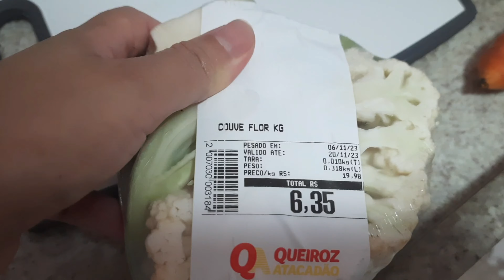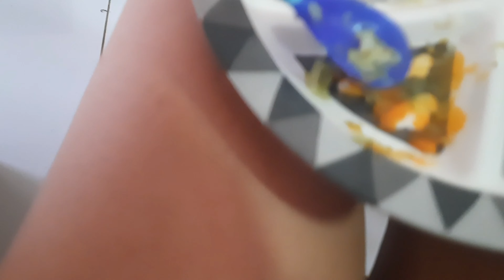Primeiro dia da introdução alimentar do bebê| Metodo misto BLW e Amassado| Cozinhei para varios dias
Se inscreve ✅

Compartilha ✅